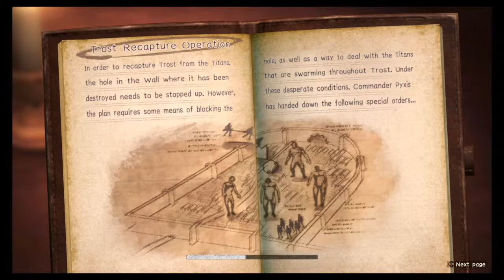DDroidcreeck's Live PS4 Broadcast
Hi iam Droid Creeck  I will make video about games